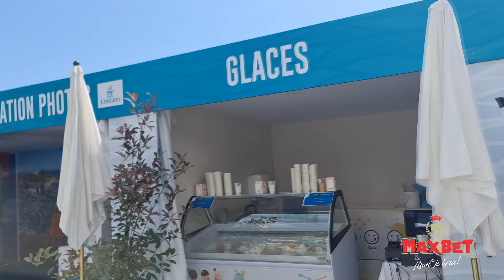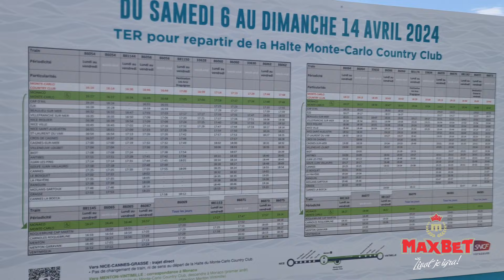Monte Karlo 2024 - Vlog 4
Monte Karlo, četvrtak, 11.april 2024.